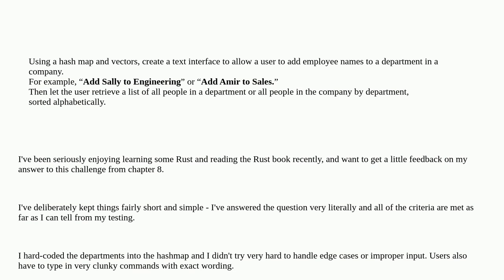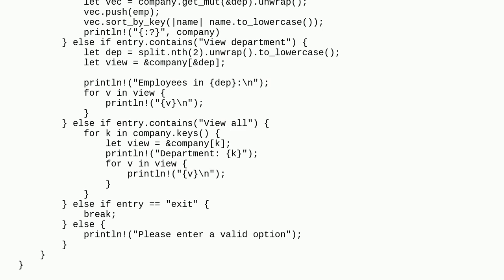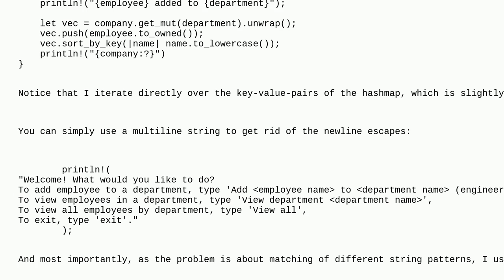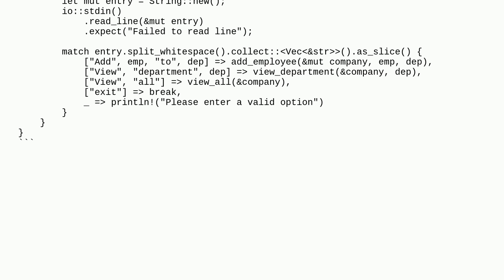Codereview: Rust Book Chapter 8 - Text interface for employee management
Rust Book Chapter 8 - Text interface for employee management

A special thanks goes out to the awesome community

  beginner rust